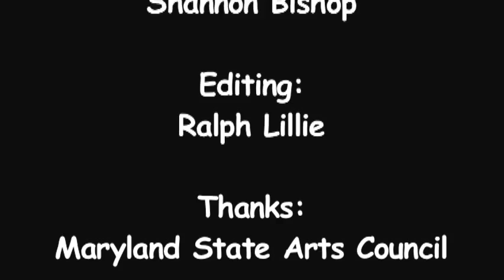"Acorn Stomp", The Jordan Tice Trio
"Acorn Stomp", performed by the Jordan Tice Trio (www. jordantice.virb.com) in concert at the Institute of Musical Traditions Tacoma Park, Maryland, USA on January 8, 2012.

Jordan Tice released his first solo CD of mostly original tunes at the age of 17. While studying music at Towson University, he released a CD in collaboration with Wes Corbett on banjo and Simon Chrisman on hammered dulcimer that was listed as one of the Chicago Tribune's top 5 "best compact discs of the year" in the bluegrass/newgrass category in 2008. Also in 2008, Jordan released a CD featuring all Tice originals with an all-star band of Casey Driessen, Noam Pikelny, Andy Hall, and Mark Schatz that received rave reviews from acoustic music publications for its "engaging and melodic tunes" and "inspired solos" (Bluegrass Unlimited) as well as being a "very musical album" (The Bluegrass Blog).

After graduating from Towson in 2009 with a degree in music composition, Jordan moved to Boston. His current performing includes work with the Footworks Percussive Dance Ensemble, singer/songwriter/violinist Lily Henley, as well as writing for and leading the Jordan Tice Trio. He accompanied Lily in a Next to the House concert this past October.  Jordan's new CD, The Secret History, features the trio of Jordan, Simon Chrisman on hammered dulcimer and Paul Kowert on double bass.

Simon Chrisman tours with The Bee Eaters and the Jeremy Kittel Band, has been said to have an unusual, rhythmic style on the hammer dulcimer, and has shared the stage with the likes of Darol Anger and Mike Marshall. Originally hailing from the northwest, he followed his Bee Eater bandmates to Boston four years ago in his quest to further that strange style and immerse himself in music.

Paul Kowert graduated from the Curtis Institute of Music in 2009, relocated to New York, and has been touring with that five headed hydra of harmony, the Punch Brothers (featuring Chris Thile) ever since. You can find his work on the records of artists such as Dierks Bentley, Fiona Apple and Sarah Jarosz.

Sound:  Dave Eisner, Dave Richardson

Camera:  Laura Christoplos, Shannon Bishop